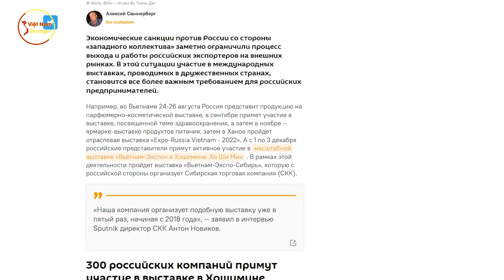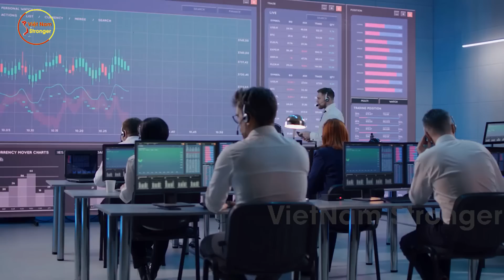Thế Giới Đang Rối Ren! Nước Nga Lại Làm Điều Đặc Biệt Này Dành Cho Việt Nam, Nhiều Nước Thấy Mà Thèm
⊙ Cảm ơn bạn đã xem video:
Các bạn thân mến, thế giới đang phủ một màu đen u tối vì chiến tranh giành quyền lợi, dịch bệnh, khủng hoảng năng lượng triền miên nổ ra khắp nơi. Giữa cuộc đua không lối thoát ấy, gọi Mỹ là ông trùm truyền thông chưa bao giờ là sai, phương tây đang áp dụng các lệnh cấm vận để gây sức ép lên chính phủ của ông Putin, đồng thời dùng lời ong bướm kêu gọi các quốc gia trên thế giới quay xe, rút hết mọi mối tương giao với Nga hòng cô lập nước này! Nhưng chắc Mỹ chẳng ngờ được rằng, Việt Nam không những không bỏ rơi Nga mà ngược lại chúng tôi còn cùng nước Nga bắt tay song hành, hợp tác đa phương với những kế hoạch hoành tráng ngoài sức tưởng tượng! Những kế hoạch ấy là gì, có giá trị lớn đến cỡ nào mà khiến cả châu  u thì nóng mặt còn Mỹ thì hậm hực ganh tị? Mời các bạn hãy cùng mình đi hết video này hôm nay để tìm câu trả lời.

Đã hoà bình, thế nhưng Việt Nam ta chưa bao giờ quên những người đang từng gồng lên giúp đỡ mình thời còn chiến tranh loạn lạc. Yếu tố không kém phần quan trọng dẫn tới chiến thắng của Dân tộc Việt Nam là dòng chảy không ngừng nghỉ của các loại vũ khí từ Liên Xô đã đã giúp Việt Nam đánh bại Mỹ. Chiến tranh qua đi, thế nhưng món nợ ân tình ấy chưa bao giờ được trả hết. Vậy nên, sợi dây thâm tình Nga Việt chưa bao giờ phôi phai, có chặt cũng không đứt, có bứt cũng không rời.